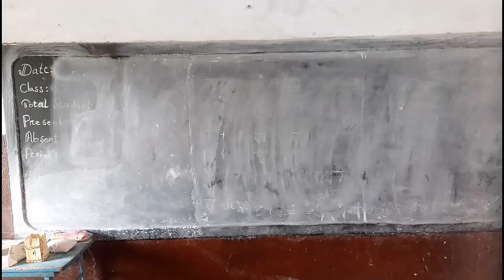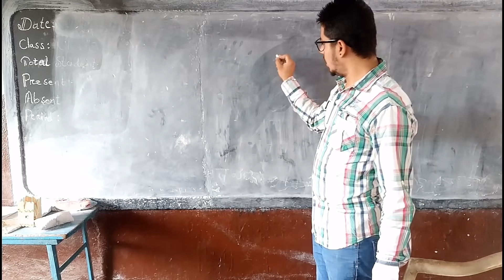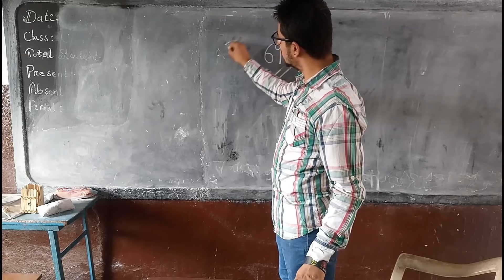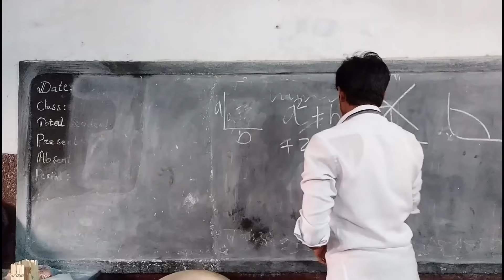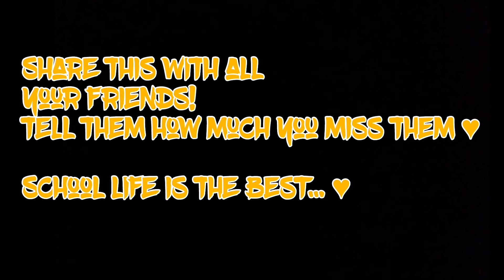School time❣️-|Sachin Agrawal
School life is the best life..❤

Video Viral kardo! 😘